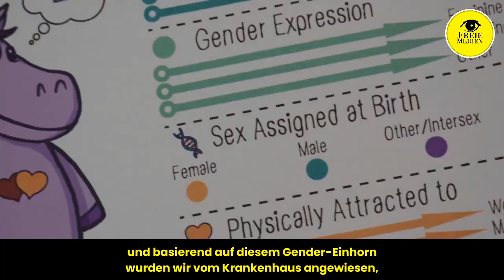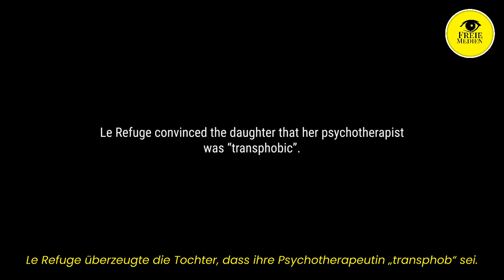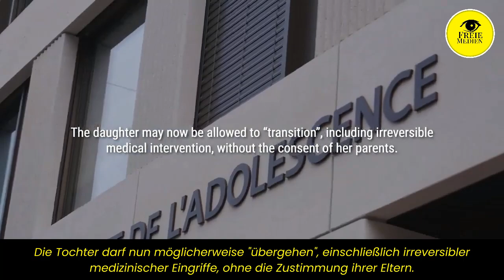Schweiz genf trans lqbtq sorgerecht fm Schockierendes Urteil in der Schweiz!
😡🇨🇭 Schockierendes Urteil in der Schweiz!

Das höchste Gericht in Genf hat entschieden, dass Eltern den Personalausweis ihrer 16-jährigen Tochter herausgeben müssen, um einen rechtlichen „Geschlechtswechsel“ zu ermöglichen.

Diese Entscheidung untergräbt das Recht der Eltern, ihre Kinder vor gefährlichen „Transitionen“ zu schützen.

Trotz Widerstands gegen die Gabe von Pubertätsblocker und Geschlechtswechsel wurden die Eltern bereits von ihrer Tochter getrennt und sehen sich nun gezwungen, den „rechtlichen Geschlechtswechsel“ zu unterstützen.

ADF International unterstützt die Eltern und prüft weitere rechtliche Schritte. Ist das die Zukunft der elterlichen Rechte?